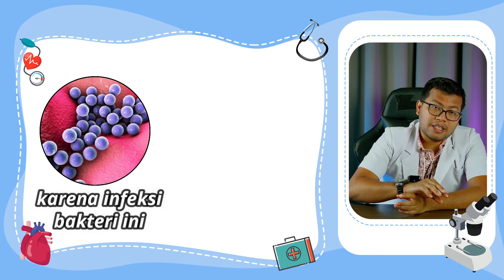KUPAS TUNTAS BISUL ATAU FURUNKEL - DOKTER SADDAM ISMAIL